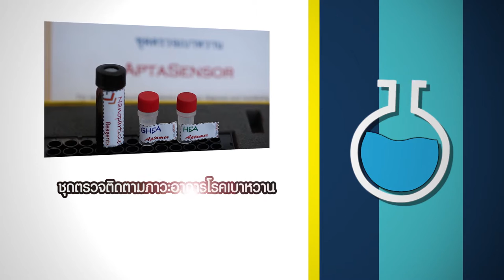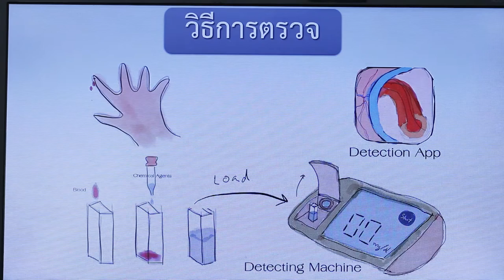ว้าววิทย์ช่วยเศรษฐกิจชาติ ตอน ชุดตรวจติดตามภาวะอาการโรคเบาหวาน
ผู้ป่วยโรคเบาหวาน จำเป็นต้องตรวจติดตามอาการของโรคอย่างสม่ำเสมอ เพื่อแพทย์จะได้ช่วยวางแผนการรักษาได้ถูกต้องและเหมาะสม โดยการวัดระดับ HbA1c (อ่านว่า ฮีโมโกลบิน เอวันซี) หรือน้ำตาลที่จับอยู่บนโปรตีนในเม็ดเลือดแดง โดยจะต้องตรวจทุก 2-3 เดือน แต่สำหรับคนไข้เบาหวาน ในกลุ่มที่มีอาการรุนแรงหรือเป็นทาลัสซีเมียนั้น ไม่เหมาะที่จะตรวจด้วยวิธีนี้ คนไข้กลุ่มดังกล่าวต้องใช้การตรวจวัดระดับน้ำตาล ที่เกาะอยู่บนโปรตีนอัลบูมิน ซึ่งสามารถทำการตรวจวัดได้ทุก 2 สัปดาห์ แทนการวัดระดับ HbA1c (อ่านว่า : ฮีโมโกลบิน เอวันซี)

นักวิจัย นาโนเทค / สวทช. จึงได้พัฒนาชุดตรวจและวิธีการตรวจเบาหวาน ด้วยชุดตรวจไกลเคตเตดอัลบูมิน ซึ่งประกอบไปด้วยชุดน้ำยาที่ใช้ร่วมกับเครื่องตรวจวัดแบบพกพาที่มีความแม่นยำสูง ใช้งานง่าย สะดวก เหมาะกับการใช้งานในสถานพยาบาลทุกประเภท สามารถตรวจวัดได้ทุกสองสัปดาห์ ช่วยให้แพทย์ติดตามอาการ หรือภาวะของโรคเบาหวานในผู้ป่วยทั่วไป และผู้ป่วยทาลัสซีเมียได้รวดเร็วขึ้น สามารถวางแผนการรักษาได้อย่างมีประสิทธิภาพ และเหมาะสมกับผู้ป่วยแต่ละรายมากขึ้น